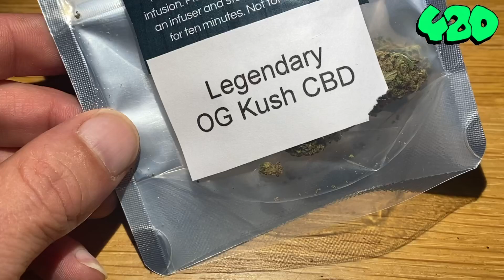Legendary OG Kush CBD From OTHERSIDE Review UK.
(18+) Adults only. Viewers Discretion Advised.
Disclaim: I don’t promote use or production of any drugs on my channel is only educational purposes. Smoking is hazardous for you health.